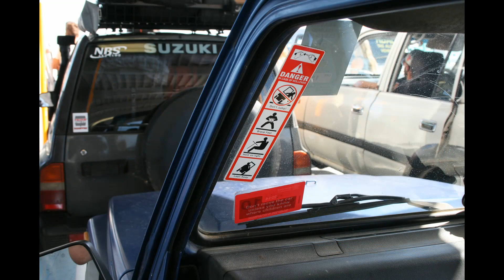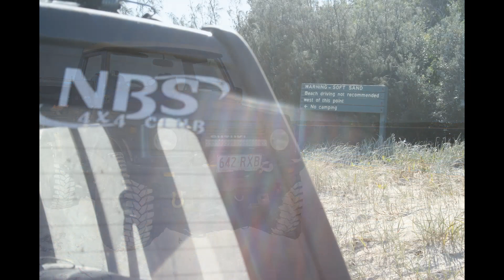North Brisbane Suzuki 4x4 Club - Fraser Island 2015